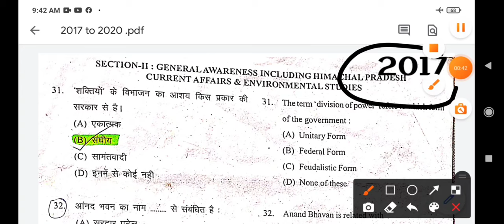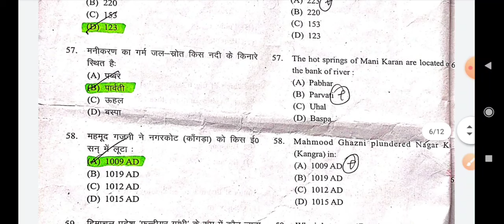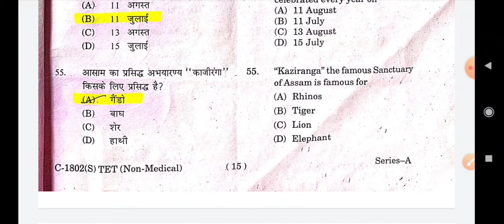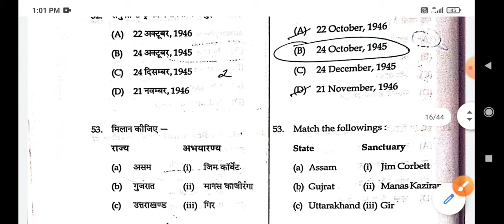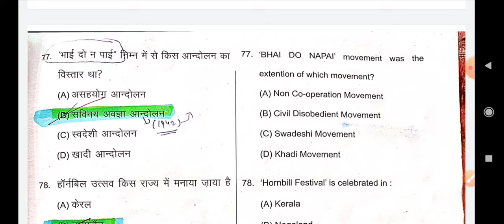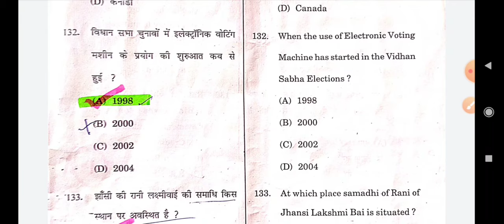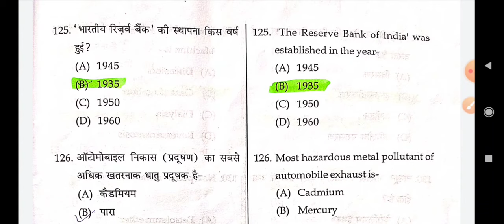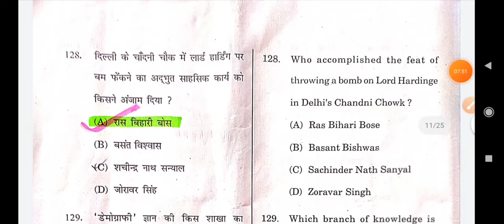2017 से 2020 तक SOLVED GK PARTS TET(NON-MEDICAL)| HP TET NON-MEDICAL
GK FROM PREVIOUS HP TET(NON-MEDICAL)
EXAMS 2017 TO 2020 पूरे 180 QUESTIONS

 Also AVAILABLE MATHS CLASSES FOR HP TET(NON-MEDICAL ) AND JBT

CLASS-2  LINK

CLASS-3 LINK

CLASS-4 LINK

CLASS-5  LINK

CLASS-6 Link

CLASS-7 LINK

CLASS-11 LINK

CHEMISTRY HP TET(NON-MEDICAL) PREVIOUS YEARS PAPER
2017 TO NOVEMBER 2020 FULLY SOLVED
ACCORDING ANS KEY

 पूरे 180 QUESTIONS

VIDEO LINK-

PHYSICS HP TET(NON-MEDICAL ) PREVIOUS YEARS PAPER
2017 TO NOVEMBER 2020 FULLY SOLVED
ACCORDING ANS KEY

 पूरे 180 QUESTIONS

VIDEO LINK-

GK HP TET(NON-MEDICAL) PREVIOUS YEARS PAPER
2017 TO NOVEMBER 2020 FULLY SOLVED
ACCORDING ANS KEY

 पूरे 180 QUESTIONS

VIDEO LINK-

PSYCHOLOGY HP TET(NON-MEDICAL) PREVIOUS YEARS PAPER
2017 TO NOVEMBER 2020 FULLY SOLVED
ACCORDING ANS KEY

 पूरे 180 QUESTIONS

VIDEO LINK-

GK HP TET(ARTS) PREVIOUS YEARS PAPER
JUNE 2019 TO NOVEMBER 2020 FULLY SOLVED ACCORDING ANS KEY

 पूरे 120 QUESTIONS
VIDEO LINK-

ALSO AVAILABLE ON CHANNEL

HP TET(NON-MEDICAL) MATHS CLASSES
HP TET(NON-MEDICAL)PREVIOUS YEARS FULLY SOLVED MATHS PAPER

HP TET(JBT) MATHS CLASSES
HP TET(JBT) PREVIOUS YEARS PAPER

HP TET(NON-MEDICAL) PREVIOUS YEARS SOLVED CHEMISTRY PAPER

HP TET(NON-MEDICAL) PREVIOUS YEARS SOLVED PHYSICS  PAPER

HP TET(NON-MEDICAL) PREVIOUS YEARS SOLVED GK PAPER

HP TET(NON-MEDICAL) PREVIOUS YEARS SOLVED PSYCHOLOGY PAPER

HP TET(ARTS) GK PAPER

 धन्यवाद |